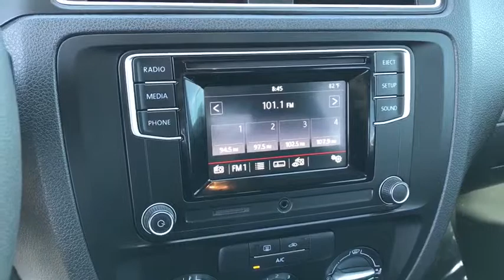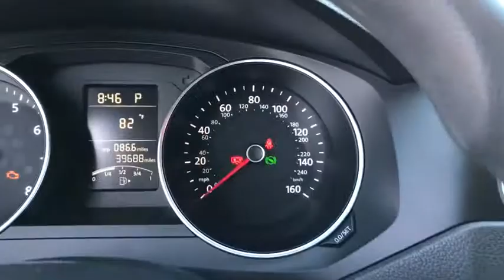2017 Volkswagen Jetta Peoria, Surprise, Avondale, Scottsdale, Phoenix, AZ 48779A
BLACK Used 2017 Volkswagen Jetta available in Peoria, Arizona at Moore Chrysler Jeep. Servicing the Surprise, Avondale, Scottsdale, Phoenix, AZ area.
2017 Volkswagen Jetta 1.4T S - Stock#: 48779A - VIN#: 3VW2B7AJ9HM328610